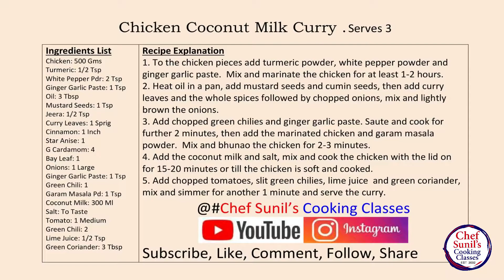Chicken Coconut Milk Curry । Creamy Coconut Chicken Curry। Mild Chicken Curry। With Chef Sunil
An amazing recipe with mild spices and great taste of coconut milk.  Easy to make this curry goes well with both chappaties and rice.